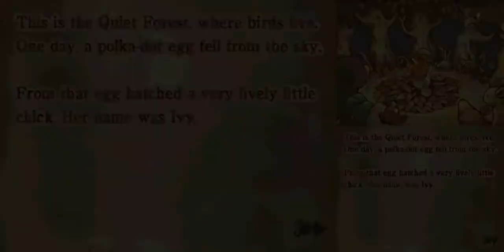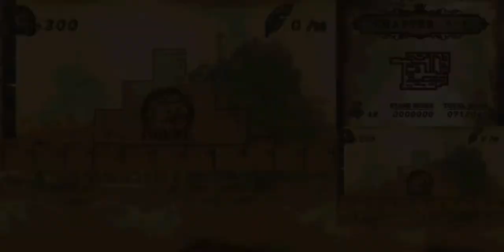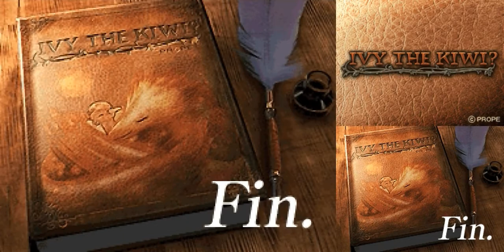NDS Ivy the Kiwi? in 15:23.86 by Ryuto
Ivy is a lost bird who is wandering aimlessly around looking for her mother. Normally when you play the game you simply draw vines for Ivy to walk on and you can pull them to bounce her over an obstacle.

With tools, this turns into a mad orgy of bouncing and springy physics action that is difficult to follow with the naked eye. Don't blink or you'll miss it!

This is a tool-assisted speedrun.